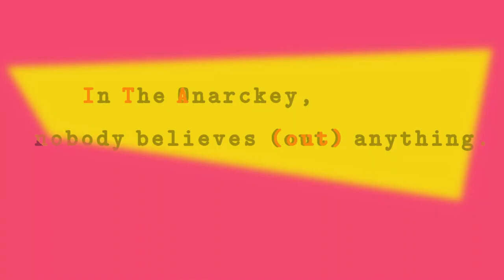NeverMind The ChAos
In The Anarckey, nobody believes anything.